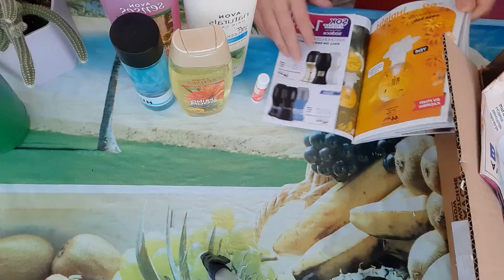AVON K03 2021 Sipariş Kutu Açılışı (Duş Jeli - Şampuan - Kolonya )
* Bu videoda ürün yerleştirme yoktur.

Herkese merhaba ;
Kanalımda istediğiniz her konuda sizlere içerik hazırlamaktayım.Herseyden önce faydalı içerikler paylaşıyorum.Encok sevilen el işleri (dantel,panç,oya,boyama,geri dönüşüm) videoları bulunmaktadır. En vazgeçilmez olan alışveriş videoları tabi favorilerimizdendir. Pratik yiyecek, içecek ve salata türlerini de videolarımızda unutmuyoruz. Kısaca kanalımı mutlaka takip etmelisiniz çünkü biz yeniliğe açık bir kanalız ,bunuda her zaman kanalımıza yansıtıyoruz. İYİ SEYİRLER

**Havlu Kenarı Örnekleri**